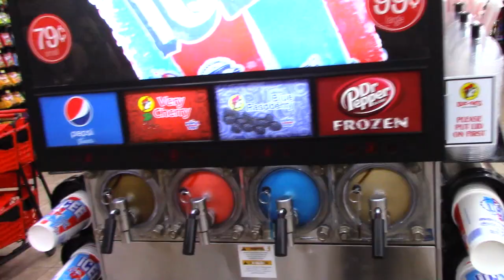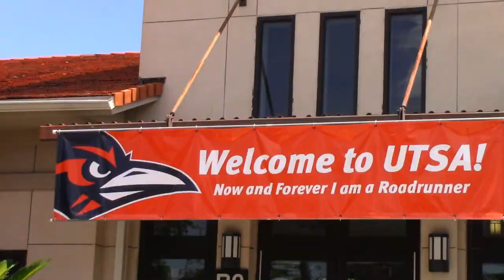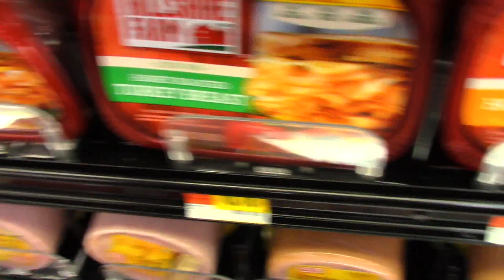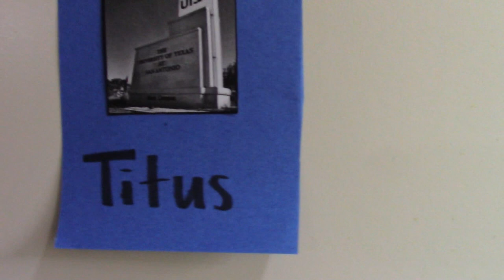COLLEGE MOVE IN DAY + mini ROOM TOUR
COMMENT WHAT COLLEGE YOU GO TO IN THE COMMENT SECTION !

Thanks to each an everyone of you for your support always!

If you watched the WHOLE video then you're the real GOAT and a true supporter!

and Turn On "Post Notifications" if you enjoy!

 STALK ME 👀

Titus: @ol_scooo